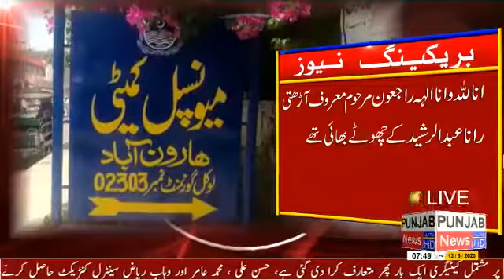دو ماہ سے محروم پنشنرز سراپا احتجاج بن گئے،رپورٹ او ایس آر پنجاب نیوز ہارون آباد